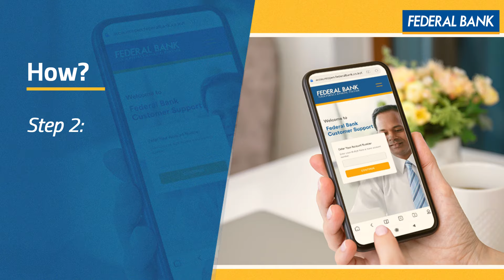Link your PAN Card to your Account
Update your PAN Card details in just a few clicks and enjoy multiple exclusive benefits.